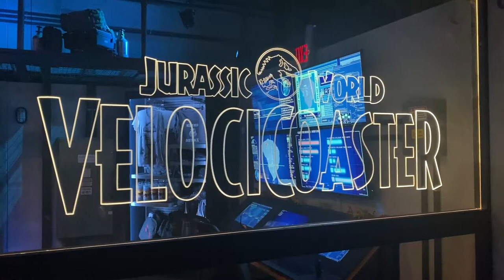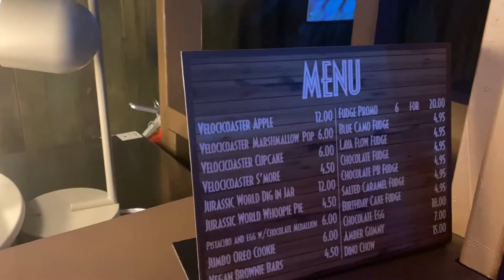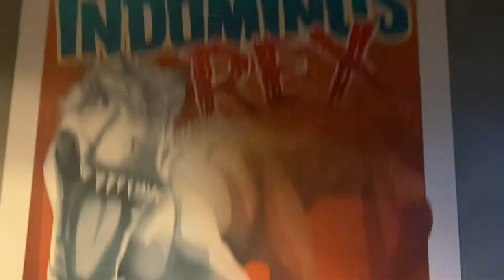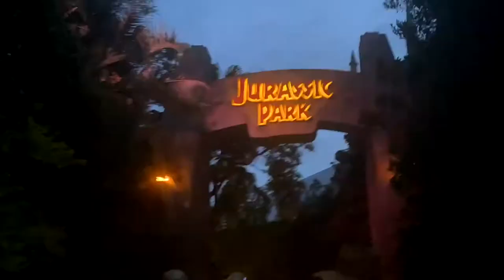Going to Universal mask free!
come join us at Universal Studios & Islands of Adventure MASK FREE for the first time!